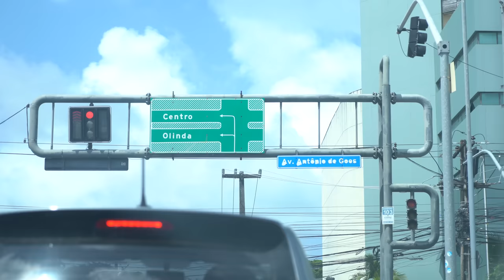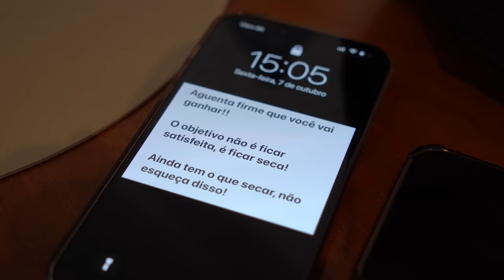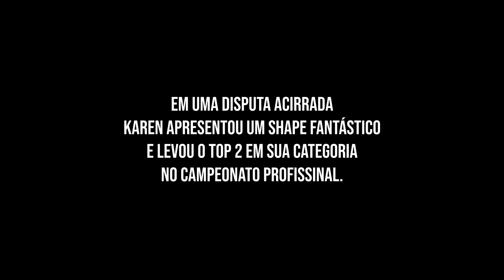RAFA BRANDÃO PRESO! *As coisas saíram do controle*